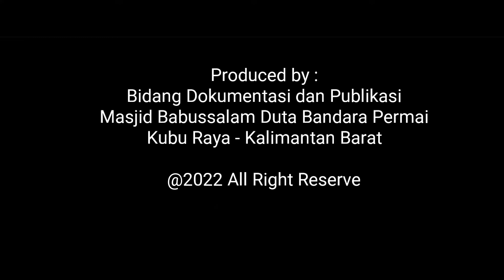Pelaksanaan Sholat Jum’at yang ke-157 di Masjid Babussalam Komplek Duta Bandara - 11 Feb 2020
Dokumentasi Pelaksanaan Sholat Jum’at yang ke-157 di Masjid Babussalam Komplek Duta Bandara Kubu Raya Kalimantan Barat. Jum’at  11 Maret 2022 M / 8 Sya’ban 1443 H

Petugas Sholat Jum’at:

Pembaca pengumuman : Bpk Subari SH
Muadzin : Bpk H.Sabikisi
Maasyirol : Bpk M.Tohir M.Si
Khatib dan Imam : Bpk Ustadz Dr.H.Hamzah Tawil